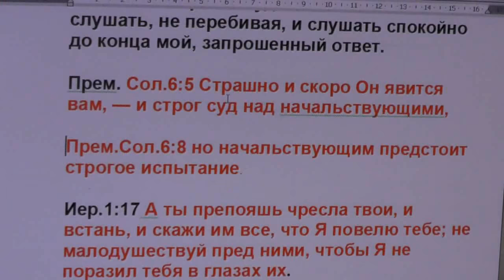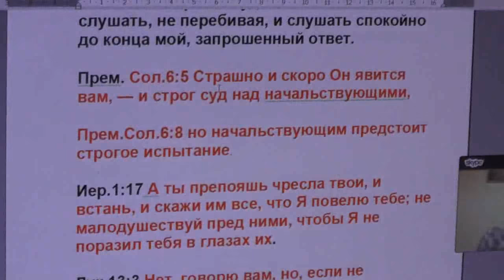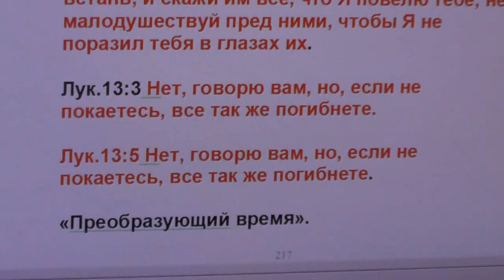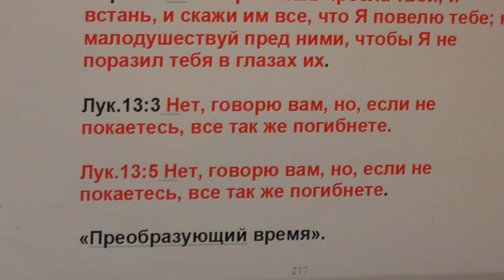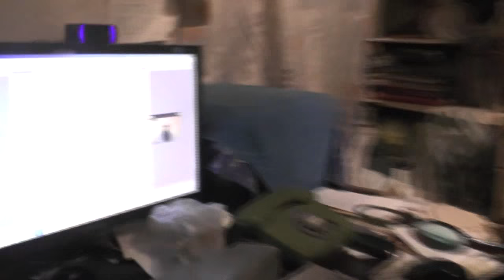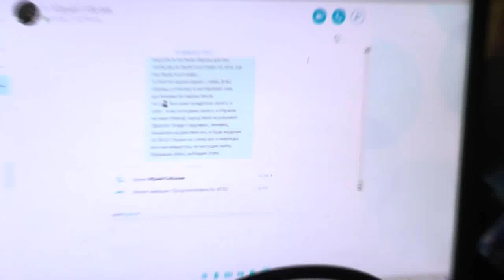Зачем патриарх ходил в гор. Думу Москвы? Судьба. 30.03. 2016